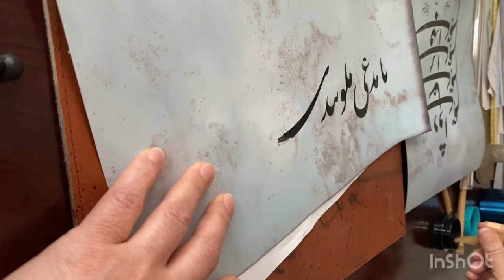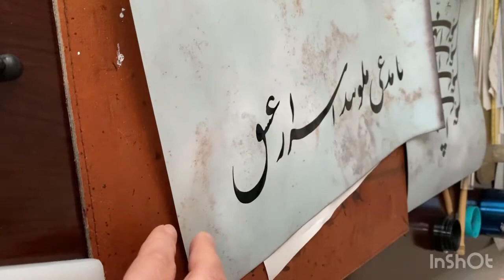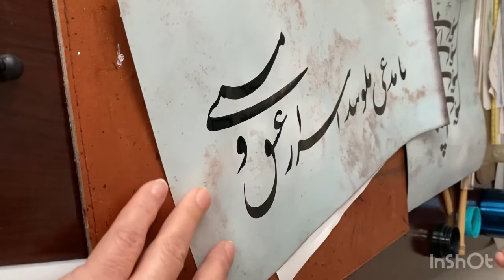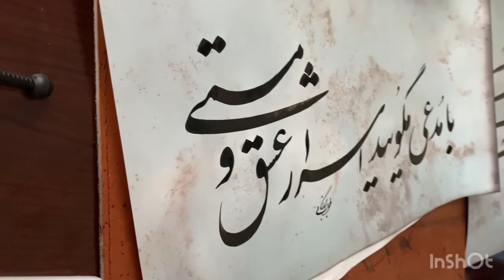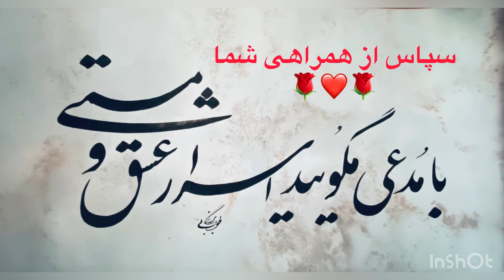Persian Calligraphy by Tooba Barzegar بداهه نویسی، خوشنویسی فارسی - طوبی برزگر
«با مدعی مگوید اسرار عشق و مستی »

غزلی از لسان الغیب حافظ شیرازی:

با مدعی مگویید اسرار عشق و مستی
تا بی‌خبر بمیرد در درد خودپرستی
عاشق شو ار نه روزی کار جهان سر آید
ناخوانده نقش مقصود از کارگاه هستی
دوش آن صنم چه خوش گفت در مجلس مغانم
با کافران چه کارت گر بت نمی‌پرستی
سلطان من خدا را زلفت شکست ما را
تا کی کند سیاهی چندین درازدستی
در گوشه سلامت مستور چون توان بود
تا نرگس تو با ما گوید رموز مستی
آن روز دیده بودم این فتنه‌ها که برخاست
کز سرکشی زمانی با ما نمی‌نشستی
عشقت به دست طوفان خواهد سپرد حافظ
چون برق از این کشاکش پنداشتی که جستی

خواننده: همایون شجریان